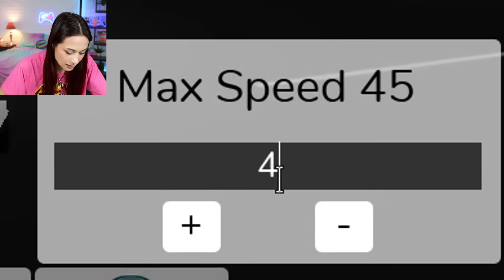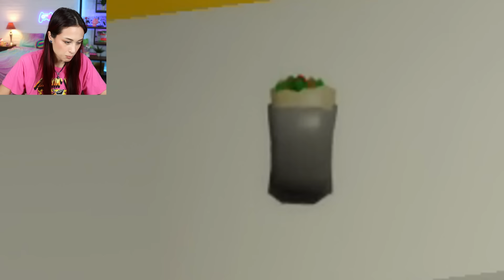24 UUR BROOKHAVEN ETEN IN HET ECHT ETEN! - Roblox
Ben jij altijd al benieuwd geweest naar hoe het eten van Brookhaven in het ECHT smaakt? Ik probeer het uit in deze super spannende challenge!